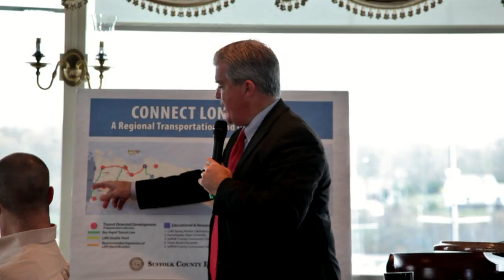Suffolk County Executive Keynotes Huntington Chamber of Commerce Breakfast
Chris Collora reports on a recent Huntington Chamber of Commerce Networking Breakfast keynoted by Suffolk County Executive Steve Bellone.